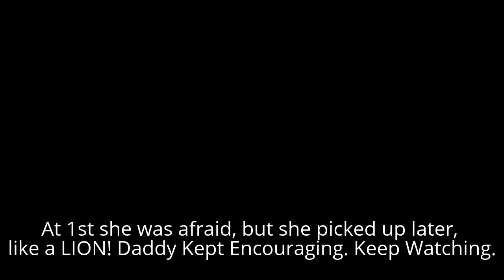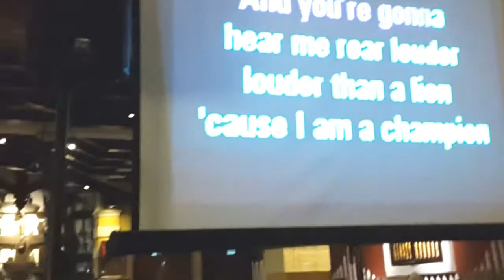Roar, Katy Perry, Sung by ATALz, Goa Brittos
Little Aanika sings Roar by Katy Perry, at GOA, Brittos
Her 1st ever karaoke experience at age 6.
She was skeptical about her voice and performance, she cried and ran away at 1st attempt (you can see her tears in her eyes), this is her 2nd attempt, after daddy bribed her to buy her a HUGE gift on returning home, from vacation in GOA, India
Little Girl Signs Roar, at Brittos Goa, on Jan 29th 2015